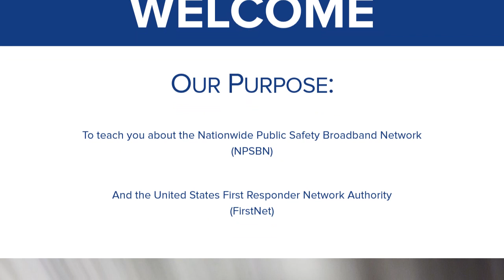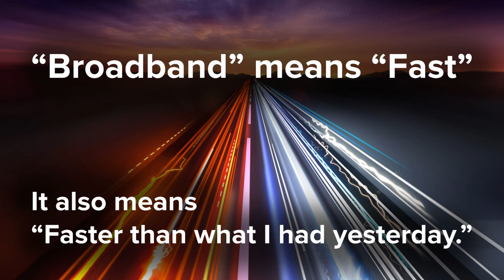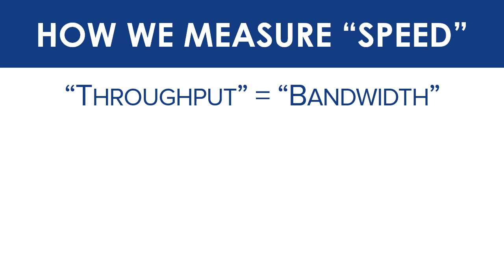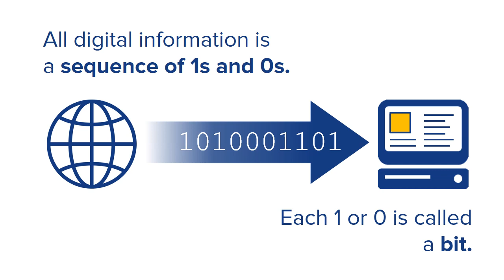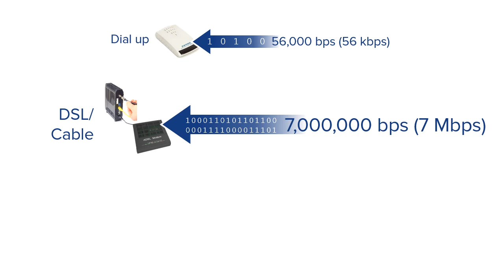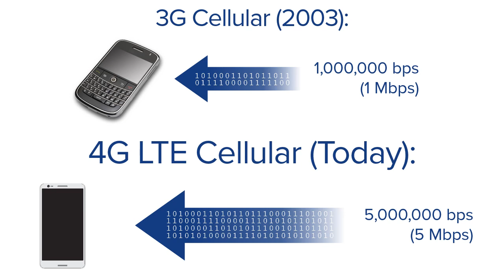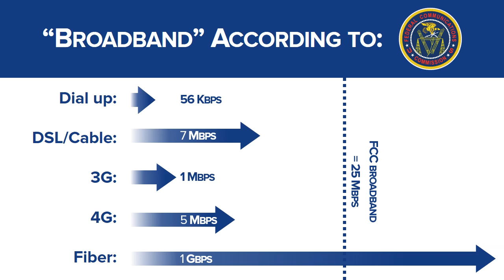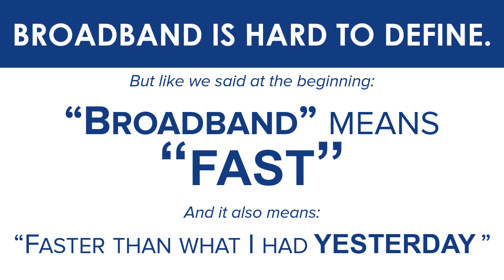What is Broadband?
The goal of this video is to provide a baseline, common-sense understanding of the term "broadband". This video establishes a basic technical understanding for successive videos in our training series.

The intended audience includes first responders, elected officials, agency directors and other stakeholders that do not come from a technical background.